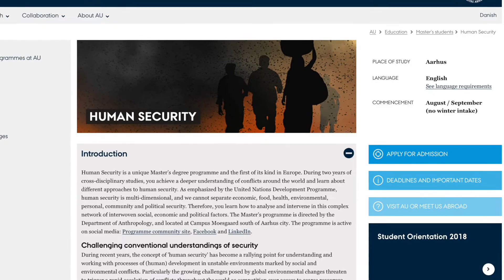Human Security at Aarhus University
Human Security is a unique Master’s degree programme and the first of its kind in Europe. During two years of cross-disciplinary studies, students achieve a deeper understanding of conflicts around the world and learn about different approaches to human security.